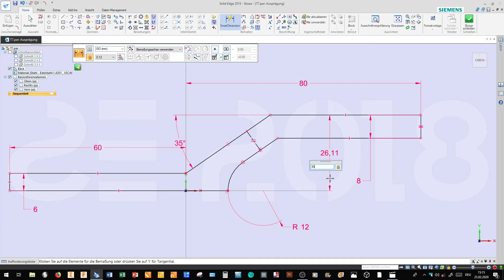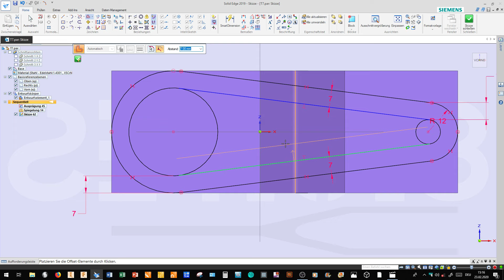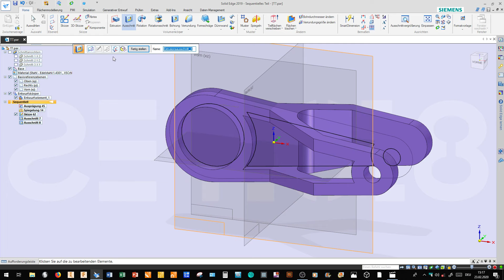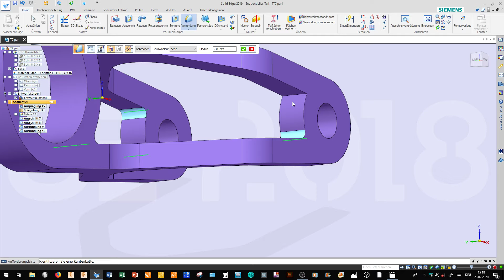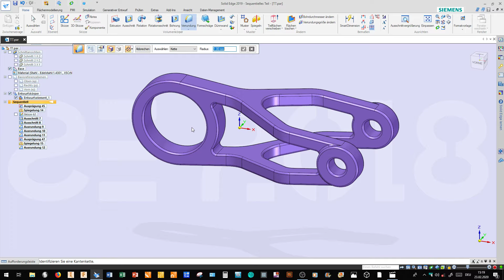Solid Edge Tutorial #7 - overlapping sketches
Designed with Solid Edge 2019